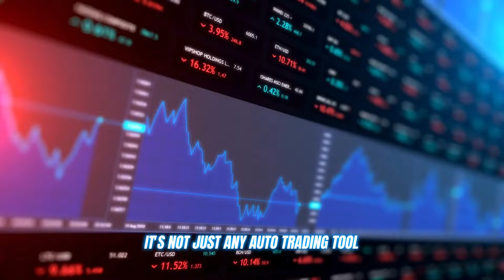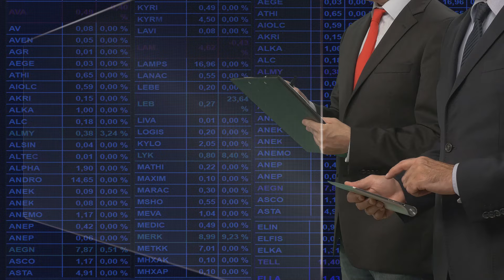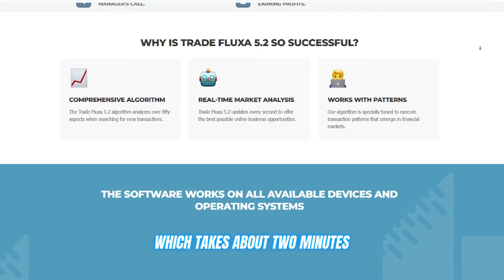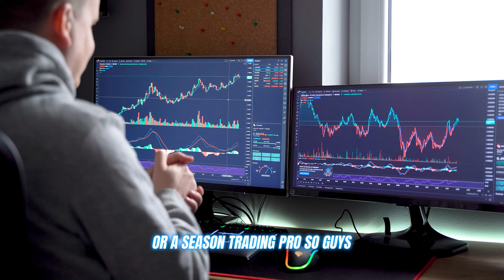Trade Fluxa 5.2 platformy Recenzja 2024! (OSZUSTWO?)🥵 Najlepsza platforma do handlu kryptowalutami?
✅ Przegląd i ocena platformy Trade Fluxa 5.2

Trade Fluxa 5.2 to zaawansowana platforma do handlu kryptowalutami, która łączy sztuczną inteligencję i analizę, aby pomóc użytkownikom podejmować zyskowne decyzje. Dzięki przyjaznemu dla użytkownika projektowi zarówno dla początkujących, jak i ekspertów, jest wysoko oceniana, uzyskując ocenę 4,7/5 na podstawie opinii klientów.

Ocena Trade Fluxa 5.2: 4.7/5 ⭐⭐⭐⭐

✅ Czym jest Trade Fluxa 5.2?

Trade Fluxa 5.2 to zautomatyzowany system handlu kryptowalutami oparty na sztucznej inteligencji, który wykorzystuje algorytmy i analizę w czasie rzeczywistym, aby pomóc traderom osiągać zyski. Obsługuje główne kryptowaluty, takie jak Bitcoin, Ethereum i Binance Coin, z funkcjami takimi jak ograniczanie ryzyka, zautomatyzowany handel i tryb demonstracyjny dla początkujących.

✅ Czy Trade Fluxa 5.2 to oszustwo czy legalna platforma?

Trade Fluxa 5.2 to legalna platforma, chwalona za dokładność i bezpieczeństwo. Używa szyfrowania SSL i uwierzytelniania dwuskładnikowego w celu ochrony danych użytkownika. Uważaj na witryny imitujące — zawsze korzystaj z oficjalnej strony internetowej, aby się zarejestrować.

✅ Obsługa klienta Trade Fluxa 5.2

Trade Fluxa 5.2 zapewnia doskonałą obsługę klienta dostępną 24/7 za pośrednictwem czatu na żywo i poczty e-mail. Użytkownicy mogą spodziewać się terminowej i pomocnej pomocy w przypadku wszelkich napotkanych problemów, co czyni ją zaufaną platformą zarówno dla nowych, jak i doświadczonych traderów.

✅ Funkcje Trade Fluxa 5.2

Zautomatyzowany handel: analiza rynku i realizacja oparta na sztucznej inteligencji.
Handel ręczny: podejmowanie decyzji w czasie rzeczywistym dla ekspertów. Time Leap Tech: Działaj 0,01 sekundy przed rynkiem.
Dywersyfikacja portfela: Inwestuj w wiele kryptowalut.
Tryb demonstracyjny: Testuj strategie za pomocą wirtualnych funduszy.
Dostęp mobilny: Zarządzaj transakcjami w dowolnym czasie i miejscu.

✅ Proces rejestracji w Trade Fluxa 5.2

Zarejestruj się: Wypełnij formularz na oficjalnej stronie internetowej.
Zweryfikuj: Potwierdź swój adres e-mail, aby zakończyć rejestrację.
Wpłata: Dodaj minimum 250 € do swojego konta.
Rozpocznij handel: Ustaw swoje parametry i zacznij handlować!

✅ Opinie i oceny użytkowników

Trade Fluxa 5.2 otrzymuje pozytywne opinie za przyjazny dla użytkownika interfejs, zaawansowane funkcje i niezawodną obsługę klienta. Dzięki 85% wskaźnikowi sukcesu wielu traderów zgłasza znaczne zyski, co czyni go zaufanym narzędziem do handlu kryptowalutami.

Trade Fluxa 5.2 Ocena: 4.7/5 (⭐⭐⭐⭐⭐)

✅ Zalety i wady Trade Fluxa 5.2

Zalety:
Bezpłatna platforma bez ukrytych opłat
Obsługuje wiele kryptowalut
Zaawansowany handel oparty na sztucznej inteligencji
Dostępny tryb demonstracyjny dla początkujących
Przyjazny dla użytkownika interfejs
Obsługa klienta 24/7

Wady:
Ograniczenia w niektórych krajach (np. USA, Izrael, Iran)

✅ Trade Fluxa 5.2 – Obsługiwane kraje

Trade Fluxa 5.2 jest dostępny w kilku krajach, w tym:

Wielka Brytania
Niemcy
Kanada
Australia
Singapur
RPA
Francja
Brazylia
Japonia

Sprawdź oficjalną stronę Trade Fluxa 5.2, aby uzyskać pełną listę
obsługiwanych krajów.

⚠️ Zastrzeżenie: Handel na Trade Fluxa 5.2 wiąże się z ryzykiem. Przeprowadź badania i skonsultuj się z doradcą przed inwestowaniem. Inwestuj tylko tyle, ile możesz stracić.

✅ Kluczowe momenty

0:00 - Wprowadzenie do platformy Trade Fluxa 5.2
0:30 - Czym jest platforma Trade Fluxa 5.2?
1:00 - Jak działa platforma Trade Fluxa 5.2?
1:30 - Funkcje platformy Trade Fluxa 5.2
2:00 - Jak zarejestrować się na platformie Trade Fluxa 5.2
2:30 - Opcje bezpieczeństwa i płatności
3:00 - Wnioski

Wyszukiwane hasła: Trade Fluxa 5.2, Recenzja Trade Fluxa 5.2 2024, Trade Fluxa 5.2 Legalne czy oszustwo, Platforma Trade Fluxa 5.2, Handel kryptowalutami na Trade Fluxa 5.2, Bot handlowy Trade Fluxa 5.2, Rejestracja Trade Fluxa 5.2, Strategia handlowa Trade Fluxa 5.2, Oszustwo Trade Fluxa 5.2, Czy Trade Fluxa 5.2 jest bezpieczne?

Ignorowane tagi: Recenzja Trade Fluxa 5.2, Oszustwo Trade Fluxa 5.2, Legalne Trade Fluxa 5.2, Platforma Trade Fluxa 5.2, Oficjalna strona Trade Fluxa 5.2, Oszustwo kryptowalutowe, Inwestowanie w kryptowaluty, Boty handlowe AI, Platforma kryptowalutowa, Strona internetowa Trade Fluxa 5.2, Opinie użytkowników Trade Fluxa 5.2, Kryptowaluty, Trade Fluxa 5.2 Polska, Trade Fluxa 5.2 Czechy